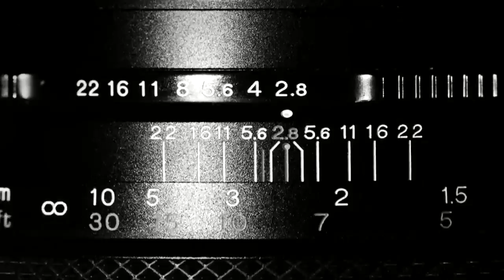Mónica Lavín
Novelista, cuentista, ensayista.  Entre sus cuentos figuran: “Ruby Tuesday no ha muerto”, que recibió el premio nacional de literatura Gilberto Owen en 1996, y “Uno no sabe”, finalista del premio Antonin Artaud de la corredora de Cuemanco.

Entre sus novelas destacan: “Café cortado” que recibió el premio narrativa de Colima para obra publicada en el 2001; “Hotel limbo”, “Yo, la peor”, premio iberoamericano de novela Elena Poniatowska 2010, y “Las rebeldes”.

Ha publicado libros de divulgación científica y crónica gastronómica. Sus cuentos aparecen en antologías nacionales e internacionales.

Ha sido editora, guionista, conductora de radio y ha impartido conferencias y hecho lecturas en foros y universidades de México y del extranjero. Esta noche es la invitada de Ricardo Raphael en “No hay lugar común”, donde Mónica Lavín nos hablará sobre los ámbitos públicos y privados de su vida. Acompáñenos a las 19:00 horas por ADN 40.